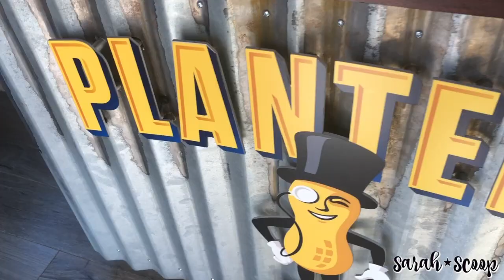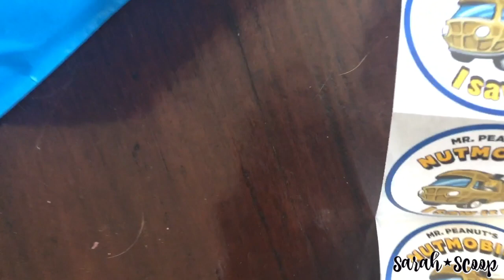Riding in the Planters Peanuts NUTmobile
We took a ride in the Planters Peanuts NUTmobile. If you've ever wanted to see the inside of the NUTmobile here it is! Cashew all later. ;)